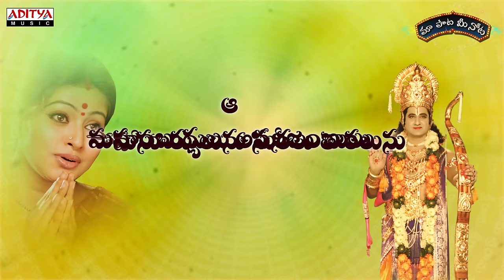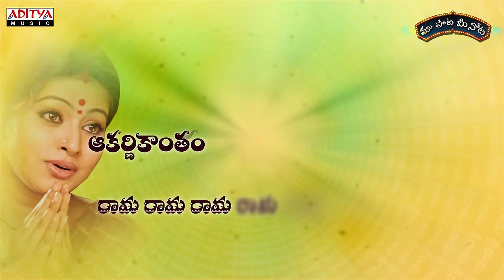Antha Ramamayam Full Song With Telugu Lyrics ||"మా పాట మీ నోట"|| Sri Ramadasu Songs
Watch & Enjoy Antha Ramamayam Full Song With Telugu Lyrics "మా పాట మీ నోట" from Sri Ramadasu Movie, Starring Nagarjuna Akkineni,Sneha.Music composed by  M.M.Keeravani.  Directed By  K.Raghavendra Rao, Produced By Konda Krishnam Raju under the Banner Aditya Productions and Lyrics by  Ramadasu…

Song Name : Antha Rama mayam
Movie Name : Sri Ramadasu
Banner : Aditya Productions
Producer : Konda Krishnam Raju
Director : K.Raghavendra Rao
Star Cast : Nagarjuna Akkineni,Sneha
Music Director : M.M.Keeravani
Singer: S.P.Balasubramanyam.